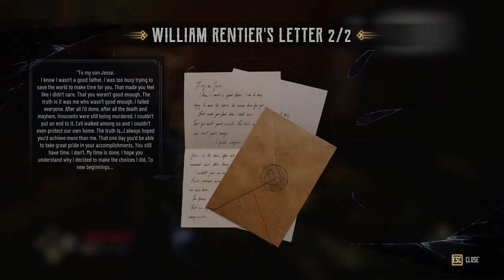Evil West Gameplay Walkthrough Part 13 Find William Rentier 4K 60fps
Evil west complete Game walkthrough in 4k 60fps will be uploaded on this channel in this video you can enjoy Part 13 Find William Rentier

Processor : AMD Ryzen 7 3800X
Ram                    : G.SKILL Trident Z RGB 16GB (2*8GB) 3200 Mhz DDR4 Desktop Memory RAM
Motherboard     : MSI MAG X570S Tomahawk MAX WiFi AM4 Socket ATX Gaming Motherboard
Graphic Card : MSI GeForce RTX 3060 Ti Gaming X 8G LHR 8 GB GDDR6 256-bIt Gaming Graphic Card
Monitor : AOC - C24G1, 24 Inch (60.96 Cm) 1920 X 1080 Pixels, Curved Gaming Led Monitor with Vga Port, Hdmi*2 Port, Display Port, 144Hz Refresh Rate
SDD : Samsung 980 500GB Up to 3,500 MB/s PCIe 3.0 NVMe M.2 (2280) Internal Solid State Drive (SSD)
Hdd : Seagate BarraCuda 1 TB Internal Hard Drive HDD 3.5 Inches
Keyboard : Logitech G213 Prodigy Gaming Keyboard
Mouse :Logitech G502 Hero
headphones :Logitech G Pro X Gaming Wired Over Ear Headphones

Evil West is a third-person shooter set in the 1800s that was developed by Flying Wild Hog and published by Focus Entertainment. The game takes place in Western America, but it does not stay there because the developers have included numerous locations in the game. Throughout Evil West, however, myths, legends, and historical episodes are reimagined in a distinct distorted Old West universe brimming with sinister secrets.
Evil West is set in an alternate version of the 1800s West, where vampires coexist with average folks and scary monsters that prowl the landscape. The gamers, on the other hand, play one of the last people left to pose a threat to them, to rid the land of terror, and to hammer home all the evil monsters with their arsenal of weapons and abilities.
The gameplay demo shown by the developers as well as media outlets reveals a significant amount about the game's mechanics. The gamer portrays Jesse Rentier of the Rentier Institute, who starts off with a handy but effective pistol, a long-ranged rifle, a mele baton (with abilities), and a regenerative shield that can stun enemies with shock when parried with perfect timing.

The majority of the levels are said to be linear, with no side missions beyond discovering collectibles to keep them busy and action-packed. This may be because the game appears to be laser-focused on bringing back out-and-out shooters.
evil west gameplay,
gameplay,evil west walkthrough part 1
,walkthrough,evil west gameplay part 1
,evil west ps5 gameplay,evil west (ps5)
gameplay walkthrough part 1 (4k/60fps),